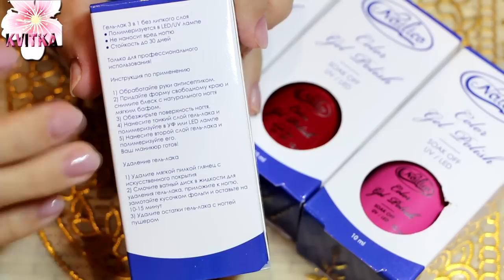ГЕЛЬ-ЛАК 3 в 1 «NAILICO» Мое мнение и впечатление